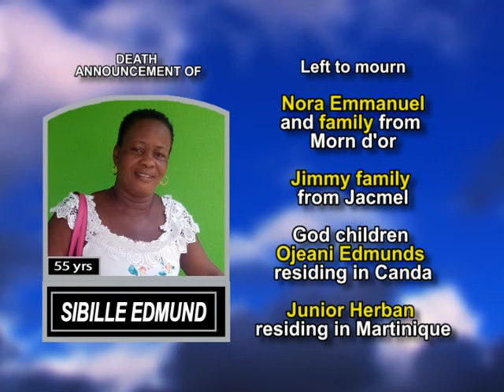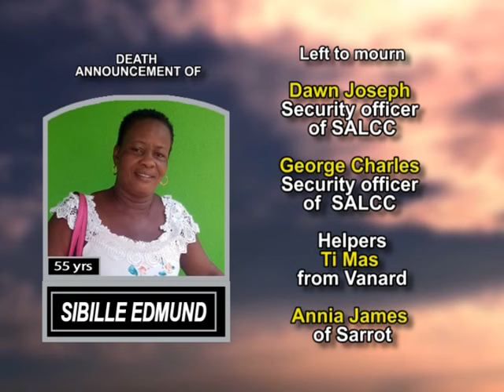Sibille Edmund long